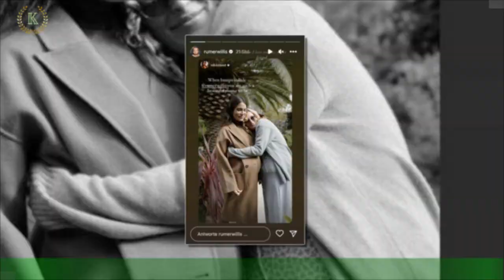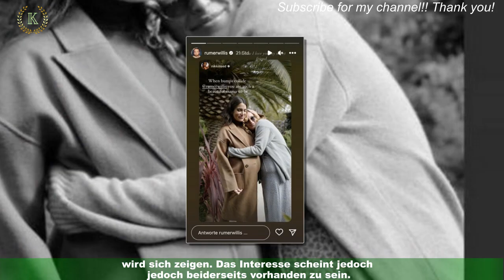German0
Leonardo DiCaprio: Nach Gigi Hadid verbringt  viel Zeit mit IHR
 Noch vor Kurzem machten Gerüchte die Runde, dass sich Leonardo DiCaprio, 48 und Eden Polani,19, daten. Doch scheinbar hat der Schauspieler eine neue Frau kennengelernt und feiert mit dieser bis spät in die Nacht.Bei einer von ihm veranstalteten Pre-Party anlässlich der BAFTA-Awards wurde er mit der Moderatorin Maya Jama,